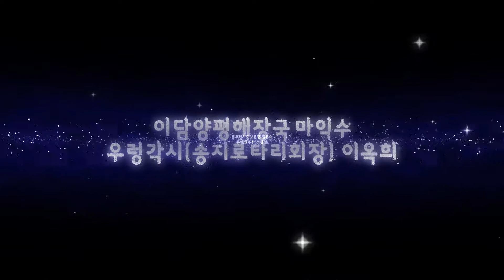도비장학회 스폰서사진제거